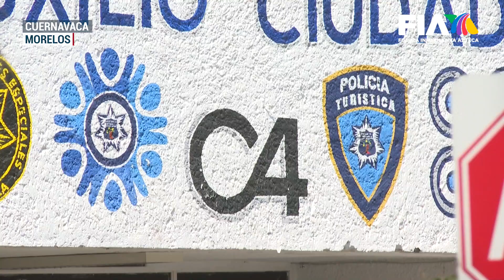¿México mágico? Fueron captados elementos de la policía de Cuernavaca vendiendo un arma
Fue grabado el momento en que dos elementos de la policía Cuernavaca presuntamente venden un arma a un comerciante en plena vía pública. Los hechos ocurrieron el pasado 30 de diciembre de 2023.

Al respecto, la Secretaría de Protección y Auxilio Ciudadano, informó que ya se realizan las investigaciones correspondientes y que el arma podría ser de juguete.

Con información de David Navarro